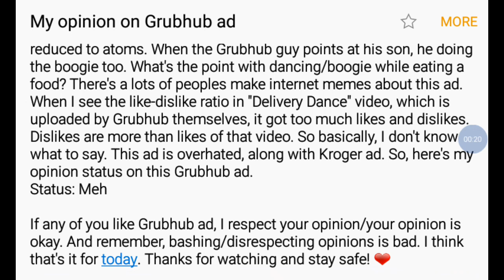My Opinion on Grubhub "Delivery Dance" Ad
So, uhh. This is the first time I do this. Enjoy?

This video does not contains any mature or innapopriate things. And this video does NOT violating YouTube policy.

WARNING!: This video is not meant to offend all peoples, characters, companies, cultures, races, countries & even religions! This video is just made for fun!